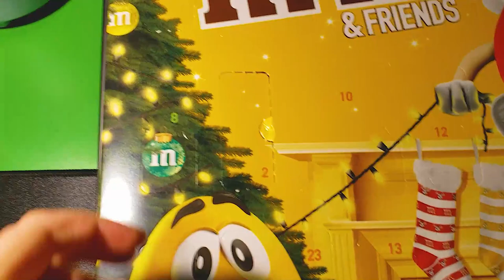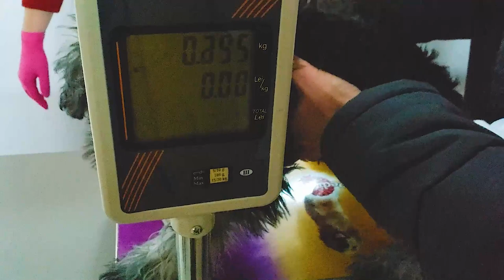VLOGMAS 08- UPDATE: am fost cu Lego la VACCIN (Schnauzer pitic/Miniature Schnauzer)-VLOGMAS 08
EU PE INSTAGRAM: https: // Ig ...